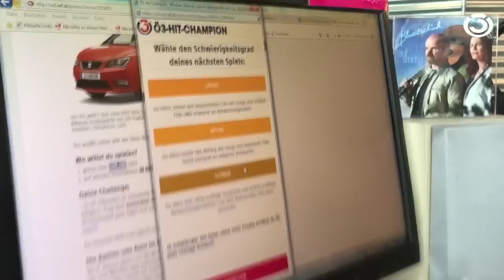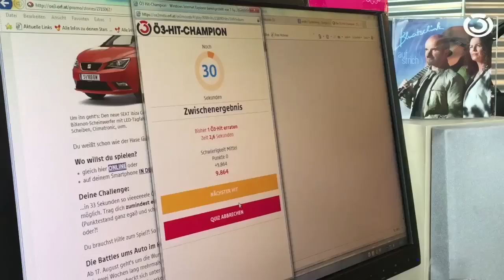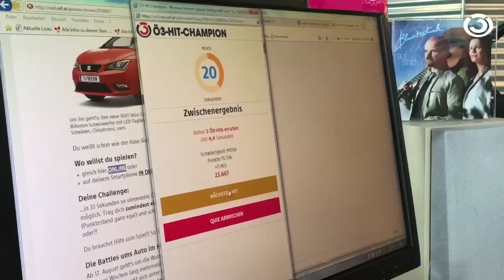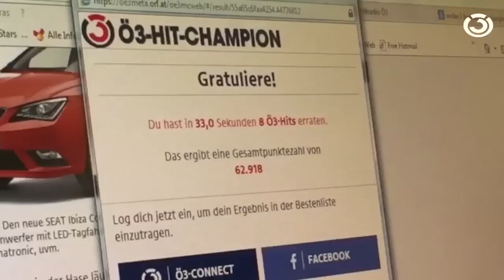Ö3-Hit-Champion mit Toni Knittel von Bluatschink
Olivia Peter und Peter L. Eppinger spielen gemeinsam mit Toni Knittel von Bluatschink Ö3-Hit-Champion